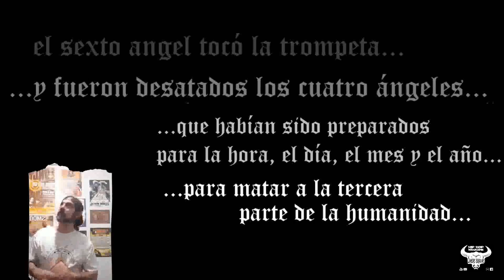DR. LONCHO - "CUARENTENA EDITION 100" - ONE SHOT - Prod. LINEAS BRAVAS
El superviviente nº100 es amante del baloncesto NBA, llegando a ser el único artista que ha actuado en directo en el programa de Canal+, generación NBA + con su tema "I love this game". Su nombre es Manuel González Cavero, un rapero que tiene 7 trabajos propios, numerosas colaboraciones y dirige actualmente la escuela RAP ACADEMIA, asi como la competición ASES DE BARRIO. Galardonado con el premio al mejor E.P de Aragón, en los Premios de la Música Aragonesa de 2014, con su trabajo "El Libro de la Vida". Hoy tenemos el placer de presentar el shot de "DR. LONCHO" con una base de "ACCIÓN SANCHEZ" para "LINEAS BRAVAS".